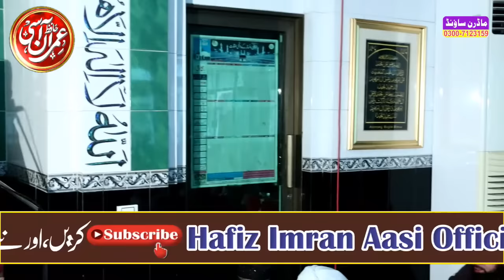Imam zain ul abideen R.A Karbala se Madina ka Safar New Bayan 2021,By Hafiz Imran Aasi Official 1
Hafiz Muhammad Imran Aasi